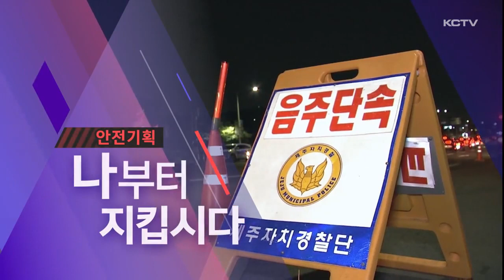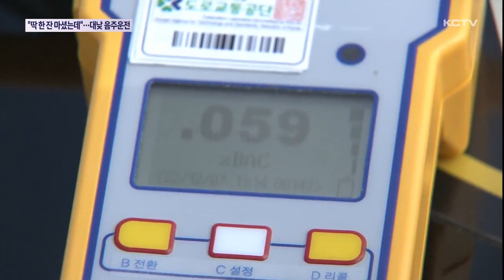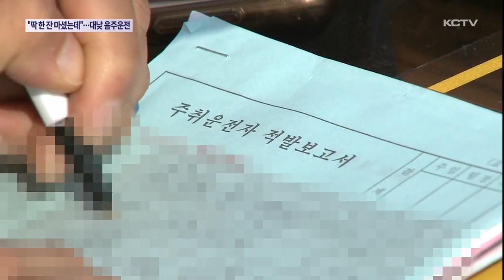"딱 한 잔 마셨는데"…낮에도 음주운전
연말을 맞아 모임과 술자리가 부쩍 늘고 있을 텐데요.

이에 따라 경찰이 음주운전에 대한 단속을 강화하고 있습니다.

특히 취약한 낮 시간대에도 단속에 나서고 있습니다.

단속 현장을 김경임 기자가 다녀왔습니다.